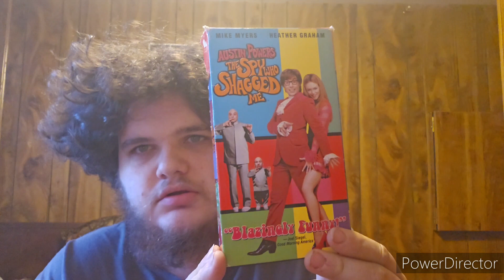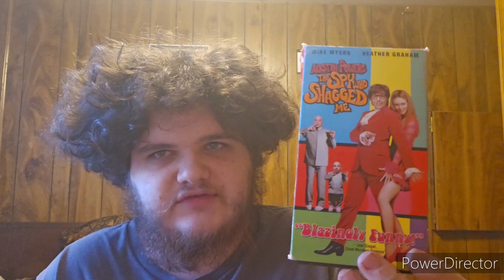Austin Powers The Spy Who Shagged Me